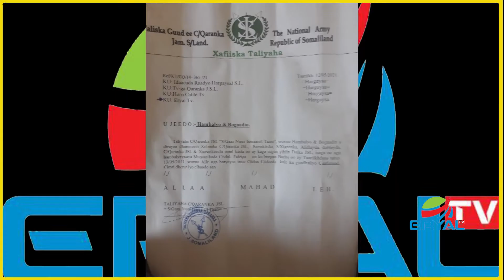Taliyaha Ciidamada Qaranka Somalland Oo Hambalyad Ciidul Fidriga U Diryay Ciiidamada Qaranka